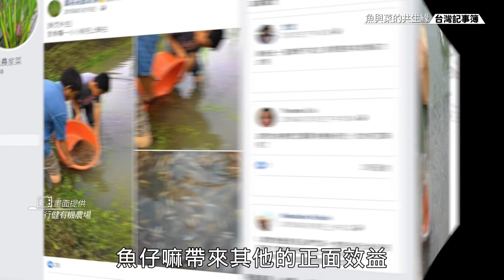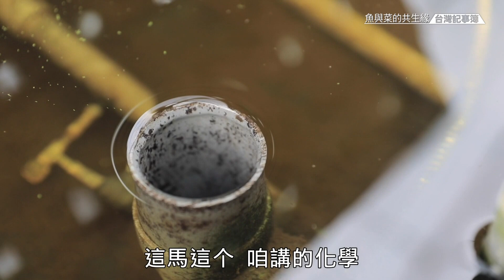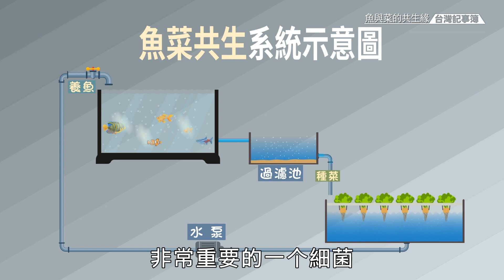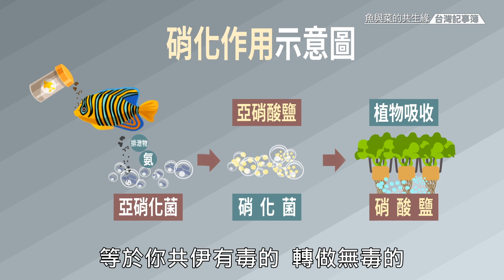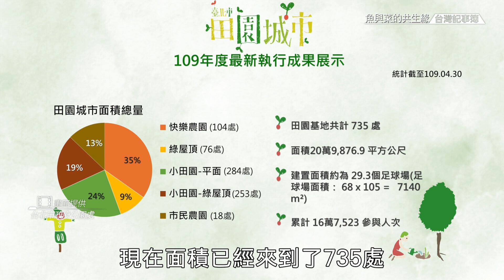20200612 台灣記事簿 第50集 [ 魚菜共生緣 ]